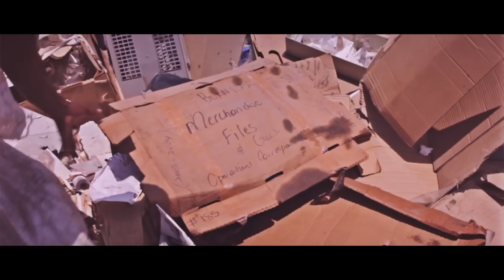Vybz Kartel Pressure (Official Video)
Artiste Vybz Kartel
Title Pressure
Label Real Youths Entertainment
Director Simeon Hedge
Starring  Cornelius Grant